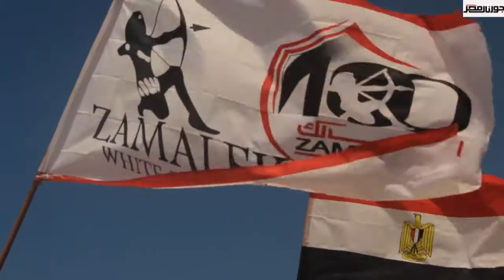جورنال مصر /العيد فمارينا بحرولعب وخروجات طول الليل